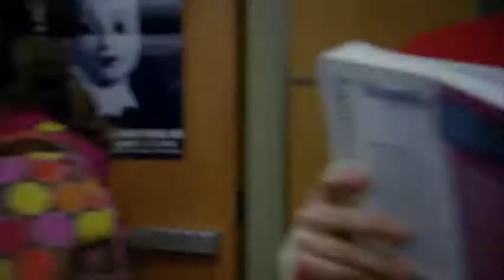Top 10 Brittany Songs In Glee